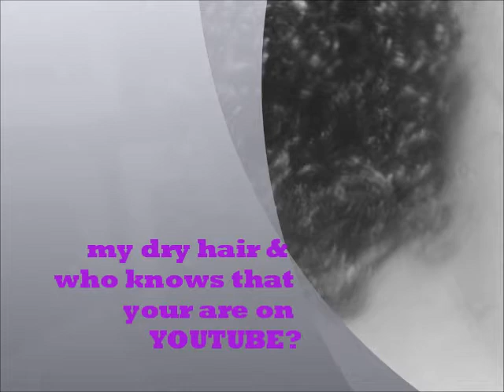WHO KNOWS THAT YOU ARE ON YOUTUBE? & MY DRY HAIR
is yt your little secret?